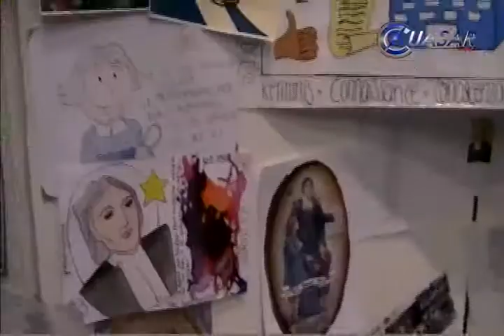Confirma Suárez Inda a 11 estudiantes Lasallistas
Fue en el auditoria Centenario de la Universidad La Salle Morelia, en donde el arzobispo Alberto Suárez Inda realizó la confirmación de 11 alumnos de preparatoria y el festejo de San Juan Bautista que celebró la institución durante tres días, además de colocar diversos trabajos en un mural en honor al recordado...